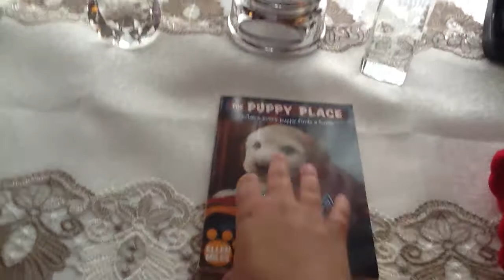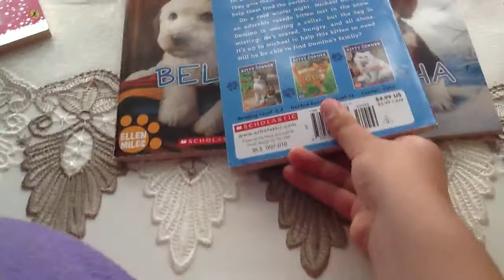Book review-The puppy place series